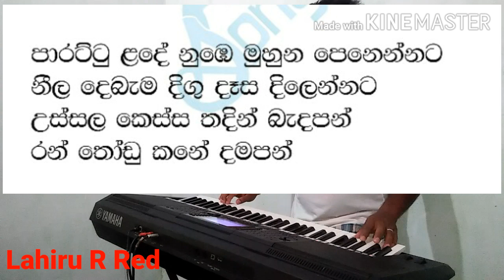Rathu hatte palal madi karoke with lyrics (රතු හැට්ටෙ) Rodny Warnakula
I am obligated to pay the original owners of the songs on this channel a portion of the proceeds of those songs.
මෙම චැනලයේ ගීතවල මුල් අයිතිකරුවන් හට එම ගීතවල ආදායමෙන් කොටසක් ගෙවීමට මා බැදී සිටී.ඔබව සම්බන්ද කර ගැනීමට අපහසු වූ හෙයින් මේ අංකයට වට්ස්අප් හරහා සම්බන්ද වන්න.කරුනාකර කොපිරයිට් ස්ට්‍රයික් කිරීමෙන් වලකින මෙන් කාරුනිකව ඉල්ලා සිටිමි.